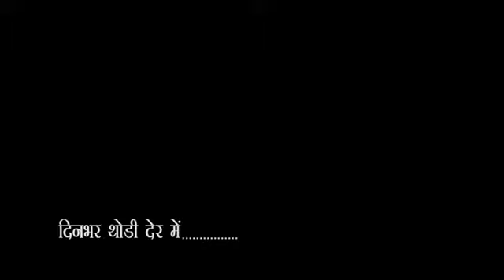City - 1 News Headlines Gorakhpur 12/03/2020